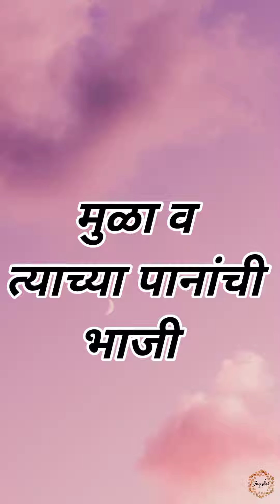मुळा व त्याच्या पानांची भाजी@JayshriPatil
@Jayshri Patil